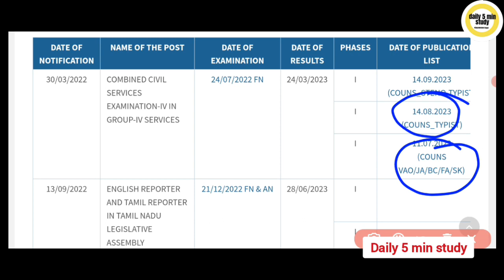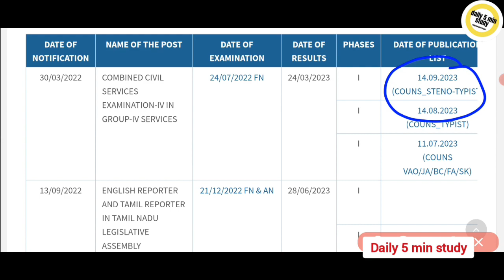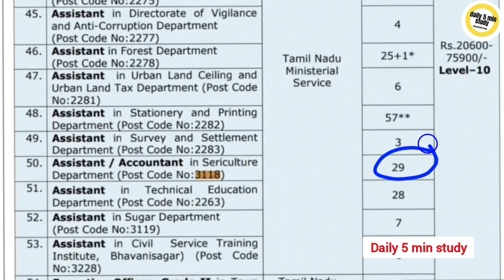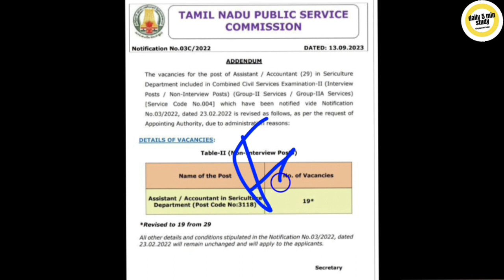🔴Urgent News🔴 Tnpsc group 4 & group 2 exam 2023 today updates👍tnpsc latest news today)